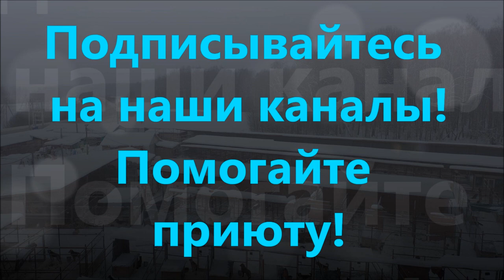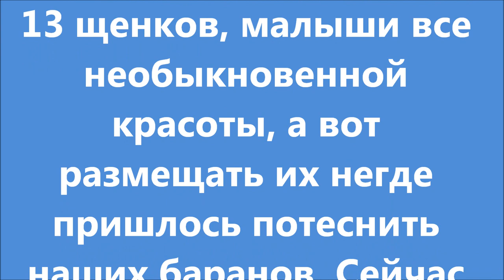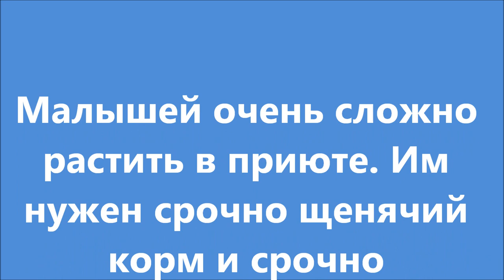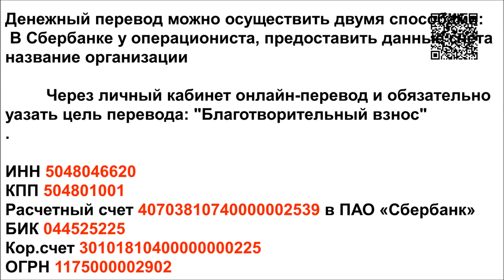13 щенков поселили к баранам. New 13 puppies.